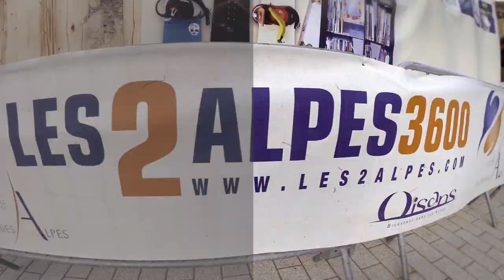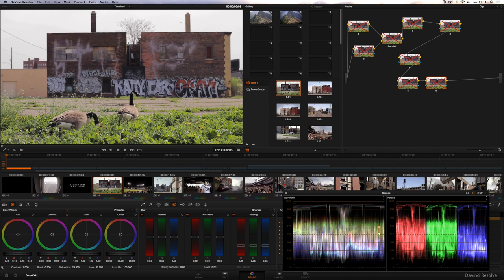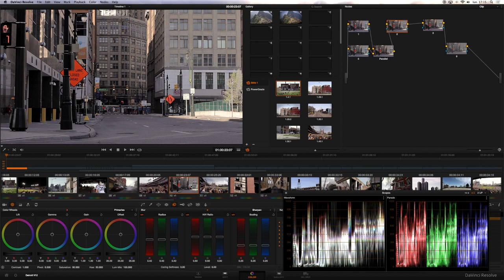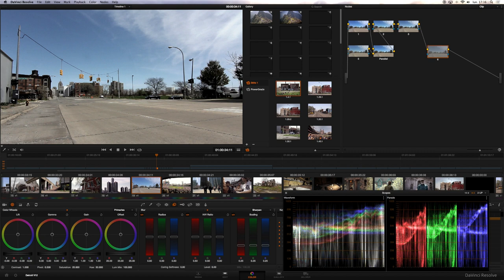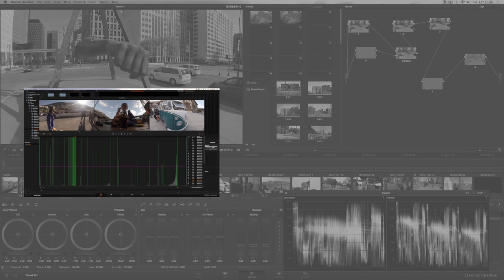Tutoriel - Avoir de belles couleurs avec une gopro et autres caméras (colorimetrie - color grading)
Je vous explique ici comment font les pros pour obtenir du détail et des superbes couleurs dans leurs réalisations (gopro et toutes les caméras)
Vous verrez l'importance de la colorimétrie dans ce qu'on appelle la "post-production"